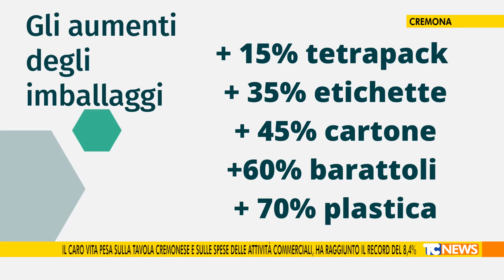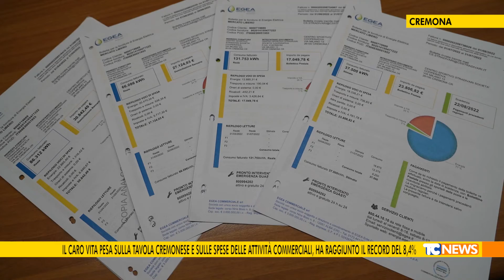Il caro vita pesa sulla tavola cremonese e sulle spese delle attività commerciali, inflazione 8,4%